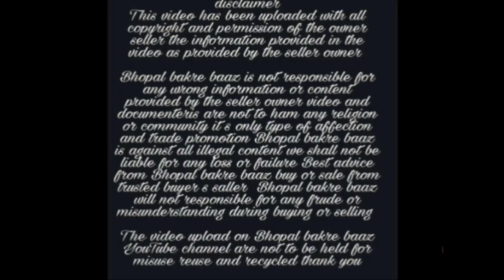Top quality kota Andul adant goat Rakhane wali chiz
Top quality kota Andul adant goat
Rakhane wali chiz

kota goat for sale
Bhopal bakre Baaz
Top quality kota goat
Top quality kota Bakra